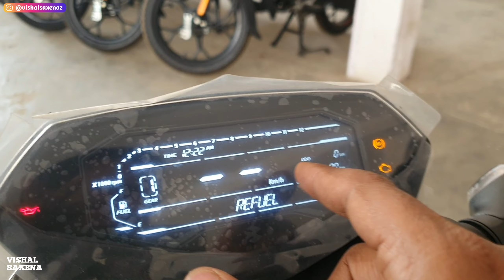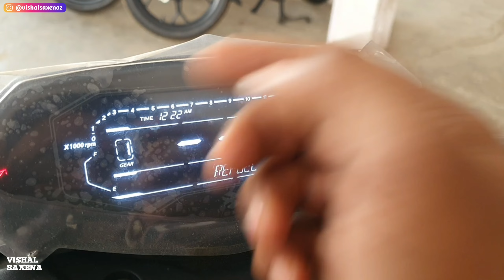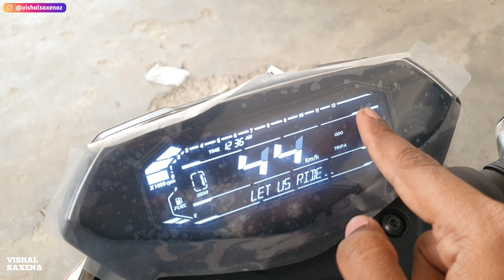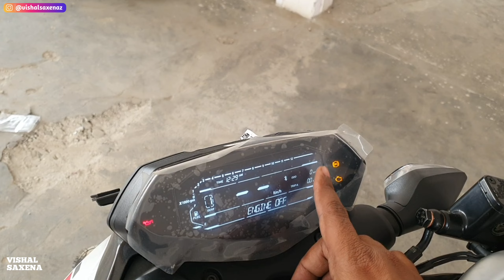2024 Bajaj Pulsar N160 Dual Channel ABS No DTSi Model Review : No DTSi Now.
2024 Bajaj Pulsar N160 Dual Channel ABS No DTSi Model Review : No DTSi Now.

Topics covered in this video :

2024 Bajaj Pulsar N160 Dual Channel ABS No DTSi Model Review

Bajaj Pulsar N160 Dual Channel ABS No DTSi Model Review

2024 Pulsar N160 Dual Channel ABS No DTSi Model Review

2024 Bajaj N160 Dual Channel ABS No DTSi Model Review

2024 N160 Dual Channel ABS No DTSi Model Review

2024 Bajaj Pulsar N160 Dual Channel ABS Review

2024 Bajaj Pulsar N160 Dual Channel ABS No DTSi Model Price

2024 Bajaj Pulsar N160 Dual Channel ABS No DTSi Features

2024 Bajaj Pulsar N160 Dual ABS Mileage

    SHRI BANKEY BIHARI SALES
Address - Station Road Bisalpur
Dist Pilibhit Uttar Pradesh (262201)
Phone No -

Detailed Review

2023 Honda Sp 125 Disc Brake Details Review | On Road Price Mileage Top speed Features | sp 125

TVS Apache headlight modification RTR 160 & 180 | How to convert halogen bulb to LED light on bike

Royal Enfield bullet 350 new model 2023 price mileage new update full review | bullet standard 350 |

2023 Honda Sp 125 Disc Brake Details Review | On Road Price Mileage Top speed Features | sp 125